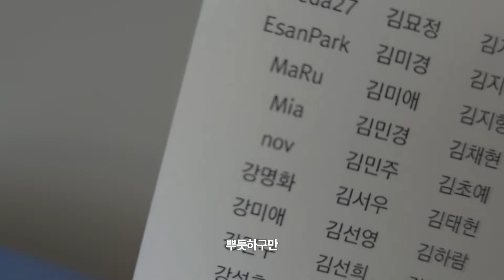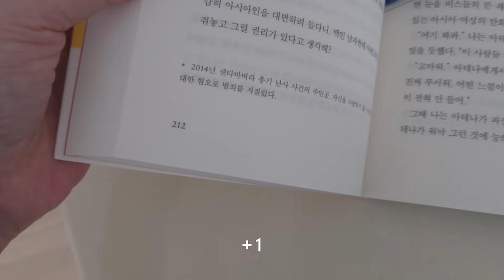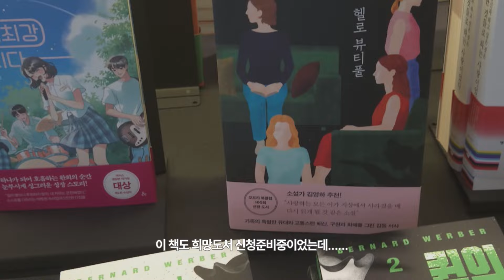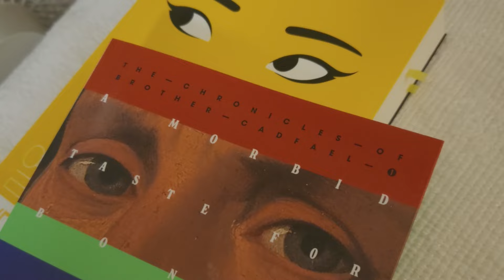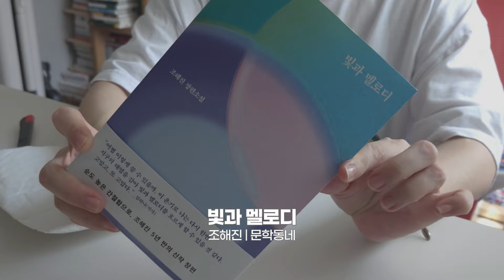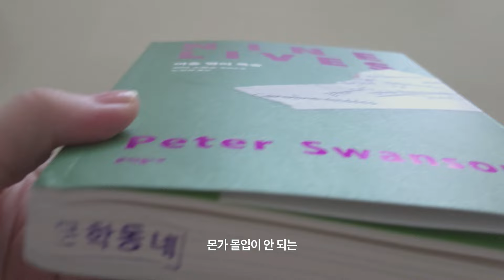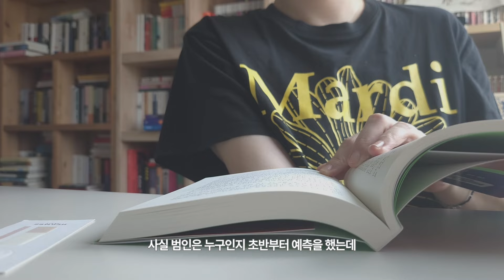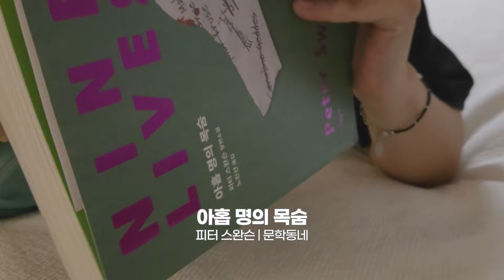언박싱이 역대급이라는데용.. | 독서 브이로그(semi 일상)😼 | Reading vlog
안녕하세요
오늘도 독서와 함께하는 일상 모아왔습니다

*읽는 책*
1:52 속삭임 우묵한 정원 - 배수아 (문학동네) - 완독실패
2:54 꿀벌의 예언 - 베르나르 베르베르(열린책들) -  완독실패
3:15 옐로 페이스 -R.F.쿠앙 (문학사상)
5:25 소설, 한국을 말하다 - 장강명 외 (은행나무)
7:48 쓰는여자, 작희 - 고은규 (교유서가)
12:45 유골에 대한 기이한 취향 - 엘리스 피터스 (북하우스)
14:47 귀매 - 유은지 (문학동네) - 완독실패
14:56 아홉 명의 목숨 - 피터 스완슨 (문학동네)

*언박싱*
우연은 비켜가지 않는다 - 줄리언 반스 (다산책방)
빛과 멜로디 - 조해진 (문학동네)
오로라 - 데이비드 켑 (문학세계사)
영원한 천국 - 정유정 (은행나무)
헬로 뷰티풀 - 앤 나폴리타노 (복복서가)
숨겨진 건 죽음 - 앤서니 호로위츠 (열린책들)
못생김의 심리학 - 이창주 (몽스북)
더 기묘한 미술관 - 진병관 (빅피시)
가장 나쁜 눈 - 토니 모리슨 (문학동네)